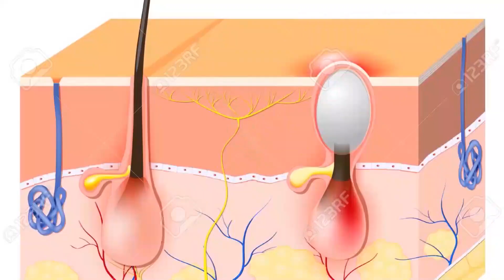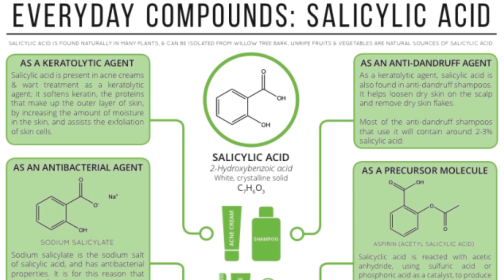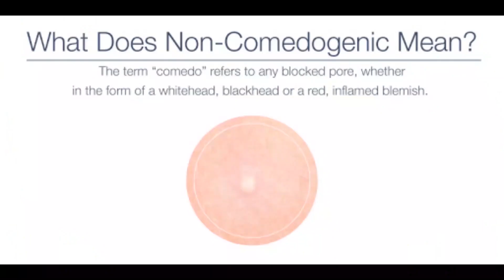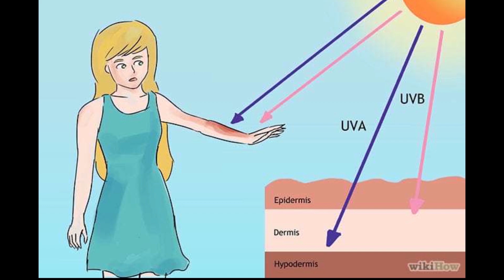Top 5 Doctor Recommended Facewash To Treat Acne & Pimple in India ✅ | Best Oily Skin Facewash 2020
Top 5 Doctor Recommended Facewash To Treat Acne & Pimple in India ✅ | Best Oily Skin Facewash 2020 : In this video I have share a list of facewash which has no chemicals no sulphate and parabens.
Also I have shared all the ingredients facewash has and also the harmful chemicals it consist of.
Puneet Tyagi Instagram : puneettyagiofficial